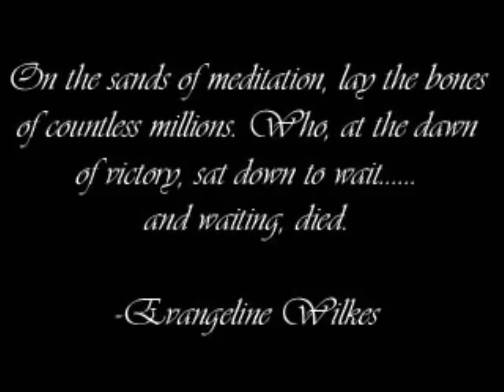DAOC bliztkreig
I didn't make this vid, was an all time fave that I just found after so many years.